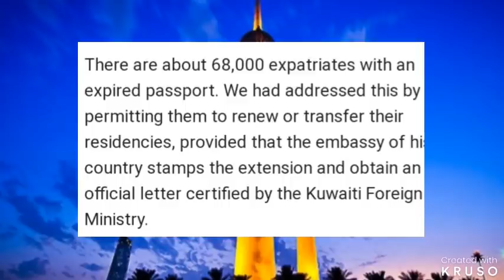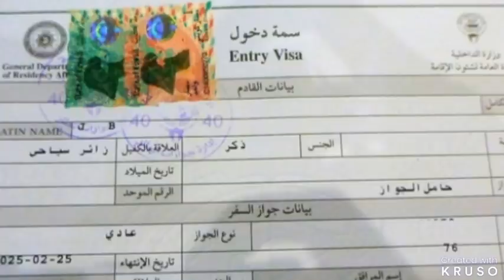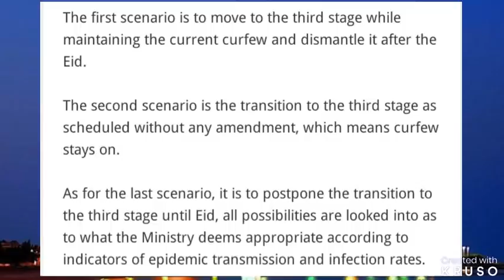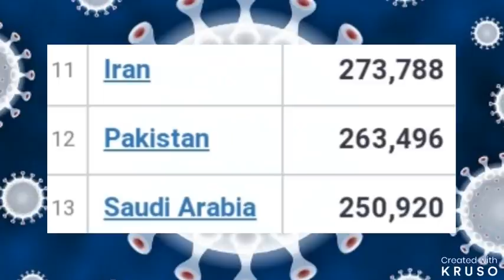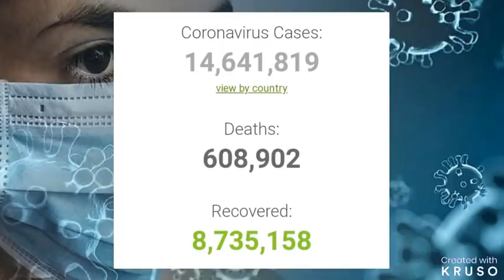kuwait tamil news|20.07.2020|ziashanawaz